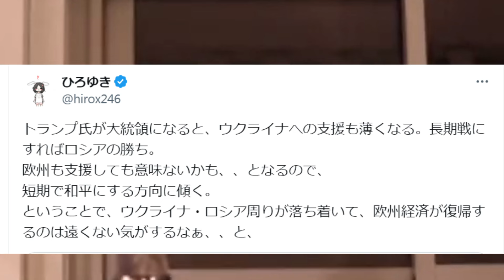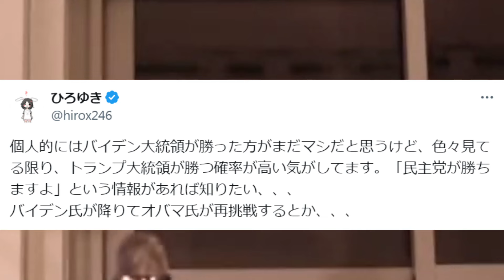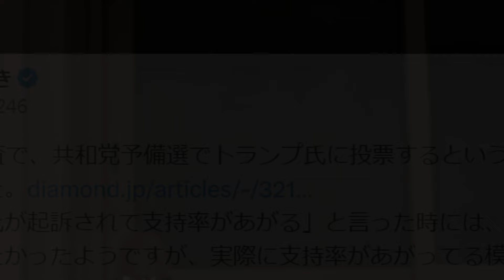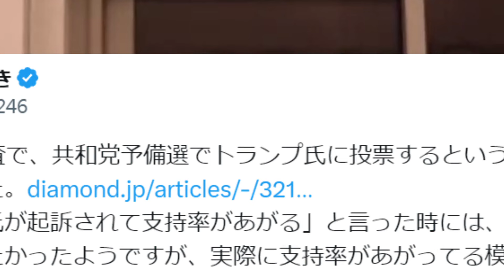※この男は誰にも止められない※演説中に銃撃されたトランプ前大統領…高齢化したバイデンに勝つ見込みはもうありません【ひろゆき】【切り抜き/論破//大統領選】